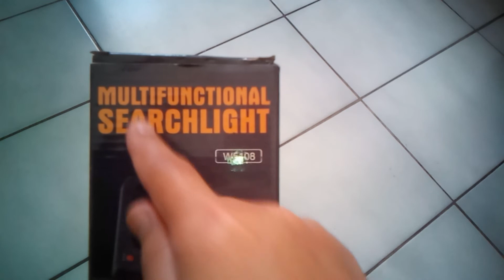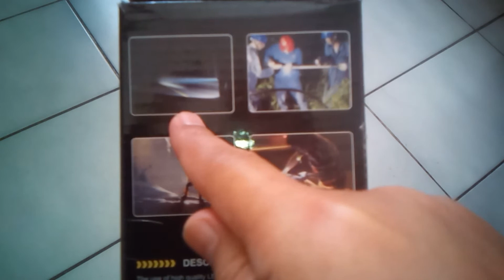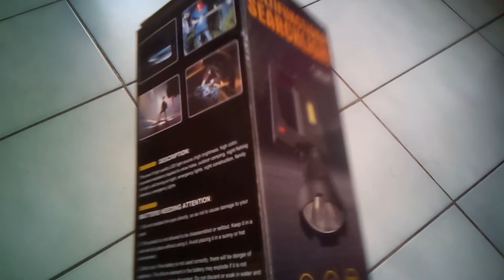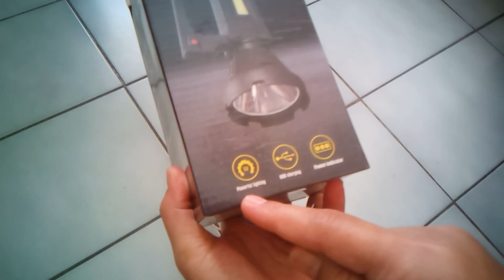Super liwanag na flashlight l unboxing review products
Good day! Everyone thank you so much to your support.